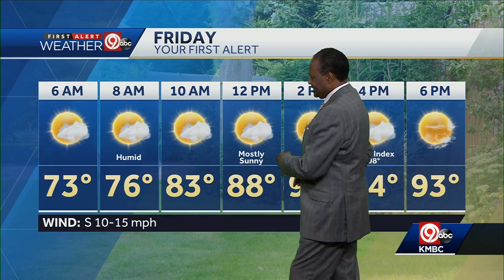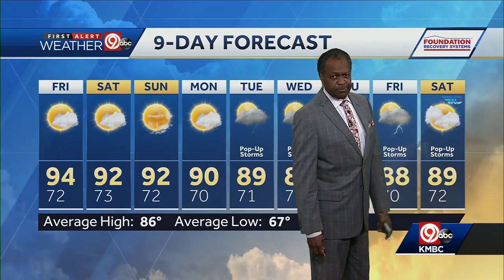Heat advisory issued Friday for KC metro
The heat is here. A heat advisory has been issued for the Kansas City area until 9 p.m. Friday. Temperatures will top out in the mid-90s. It's going to stay hot for the weekend, too.